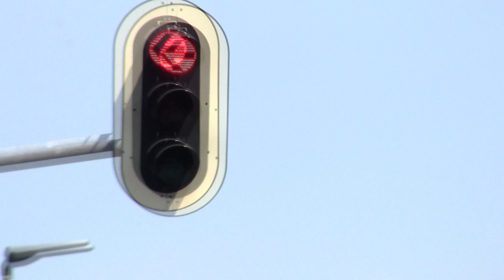Signalbau Huber LED Fahrzeug Signalgeber mit Falschpfeil bei Gelb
Ort: Neuss